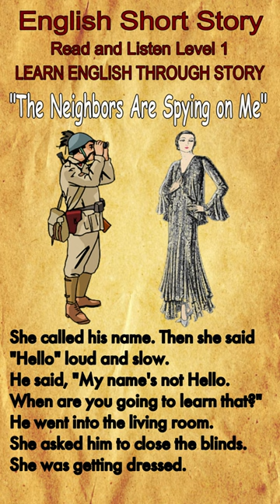The Neigbors Are Spying On Me-English Story | Short Story in English | LEARN ENGLISH THROUGH STORY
The Neigbors Are Spying On Me-English Story | Short Story in English |

The answer is Let's read and listen, learn English through story and listen and practice Short story "The Neigbors Are Spying On Me" is a kind of short story that is so amazing for learning English and listening English practice to improve your English listening.

This English story or story in English is listenable (Audio+Text Available) for everyone who wants to listen English story and improve your English well. Best Story in English or English story with subtitle becomes the easiest way to learn English for all beginners in listening skills in English listening practice .

Fairytales Fantasies will share more updated amazing story videos about English short story, story in English or English stories to improve your English in general and specially for your English listening in a fun way.

This beautiful story is made in the form of  English audiobook in order to help the listeners know how to learn English  well and it can used for your listening English activity when you learn and practice English and listen English while sleeping.

I do believe that your English listening practice and your adaptable language learning that focuses to listen and practice how to learn English for special purposes to increase language listening skills better will super awesome.

As a professional English teacher with a Master Degree in Applied Linguistics,Majoring in English Literature, of course and with all my pleasure, I've spared my rest of the time to create more interesting videos focusing on English Listening since I would like to help all people, students and all language learners to learn English easily to achieve such great language skills in reading, listening, speaking and writing.

For more updated best short story videos : Short Stories, English Conversations, Talks, and Inspirational Quotes for refreshing your mind, body and soul.
1. to gain better skill in listening
2. to gain better skill in speaking
3. to gain better skills in reading
4. to learn and listen American accent
5. to learn and listen British accent
6. to boost your TOEFL and  IELTS listening test
6. to enrich your knowledge  world of Folktales, Short Story, English

Please Listen and practice and reading story in English videos.

FOR YOUR INFORMATION:

Have you read and listen “The Neigbors Are Spying On Me” short story before?

This is a best English story reading and an interesting short story with full of moral values that will entertain you most with the easy plot and conflicts. This is a best story and an amazing English story for listening and really suits for you to improve your English in listening and to learn English Through Story. Read and listen this beautiful English story and  this Amazing English story.

Muchísimas Gracias,
Большое тебе спасибо,
Merci beaucoup,
شكرا جزيلا لك,
非常感谢您,
Muito obrigado,
बहुत बहुत धन्यवाद,
Danke sehr,
Heel erg bedankt,
Terimakasih banyak,